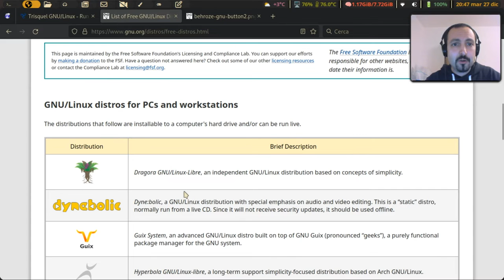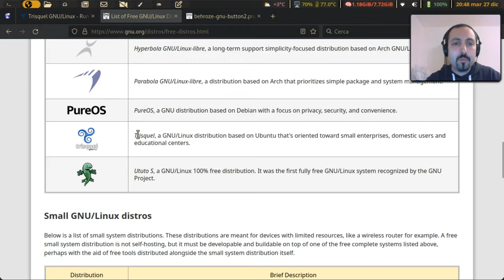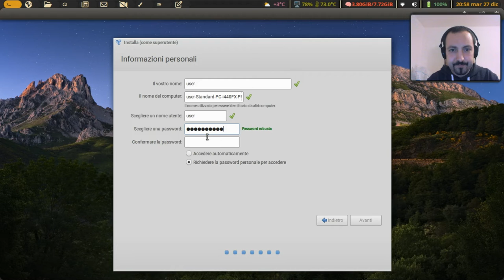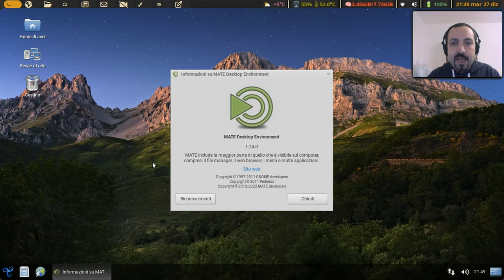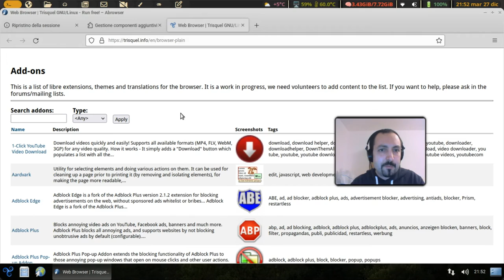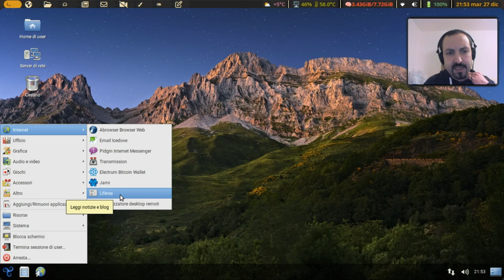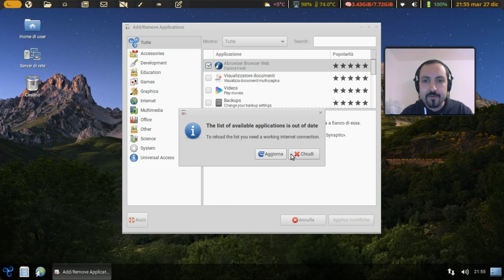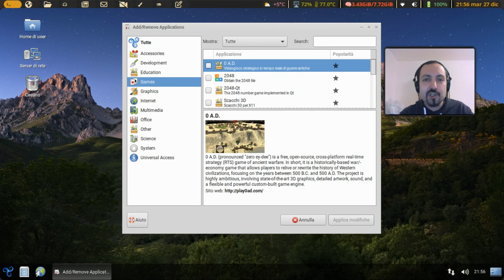Le distribuzioni GNU/Linux raccomandate dalla FSF (parte 1): Trisquel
La Free Software Foundation raccomanda l'uso di distribuzioni GNU/Linux libere, che non includano neanche in piccola parte programmi proprietari.
Questo è il primo video di una serie dedicate alle distribuzioni 100% libere, che rifiutano driver non liberi, firmware (“blob,”) non liberi e qualunque altro programma o documentazione non liberi.
Si tratta sicuramente di distribuzioni non adatte alla massa, ma d'altrocanto è un peccato che se ne parli poco.

Distro recensita nel video: Trisquel GNU/Linux.